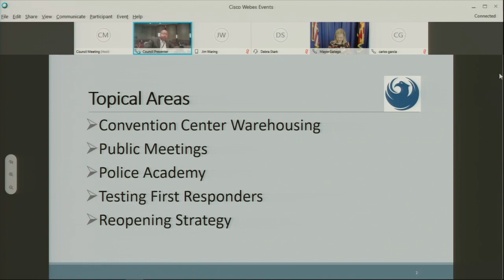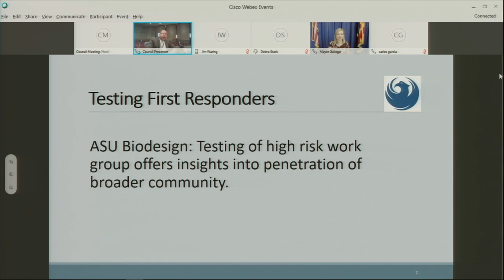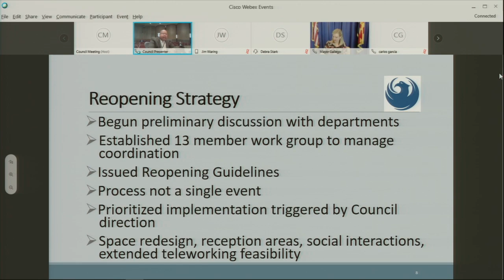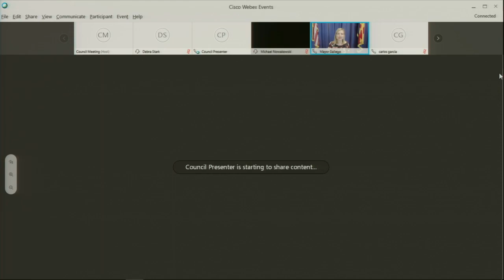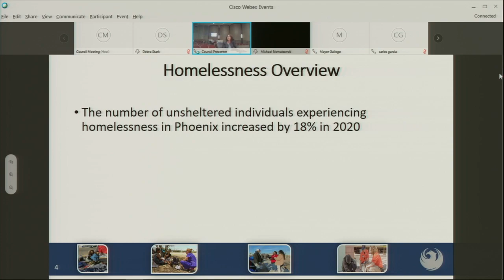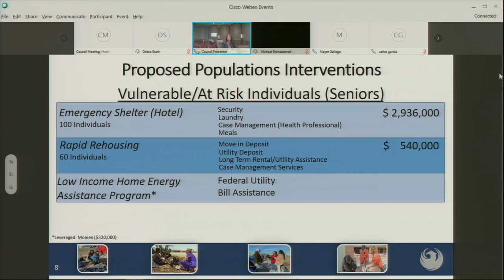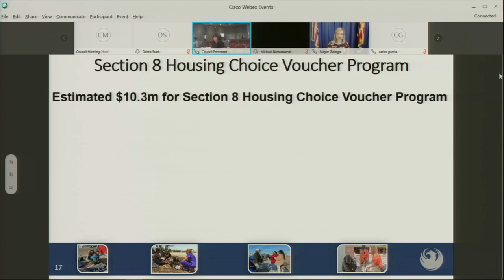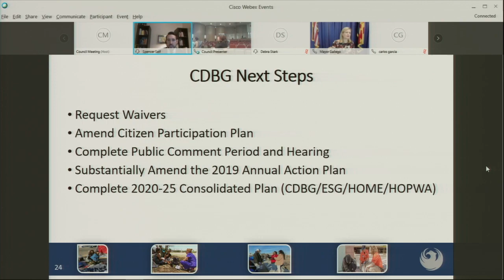Phoenix City Council Policy Session, April 21, 2020